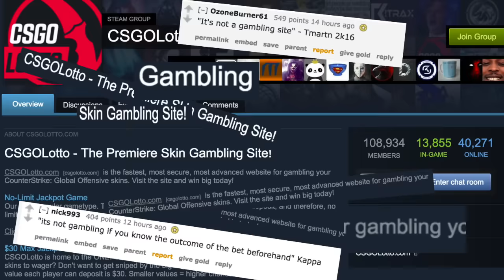TmarTn, "It's NOT Gambling"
Its not gambling...i SWEAR!